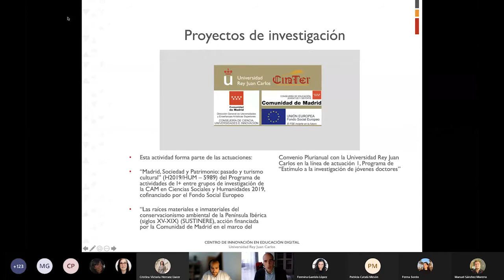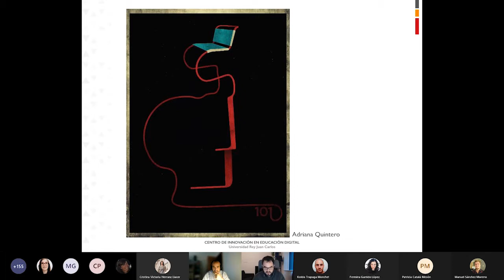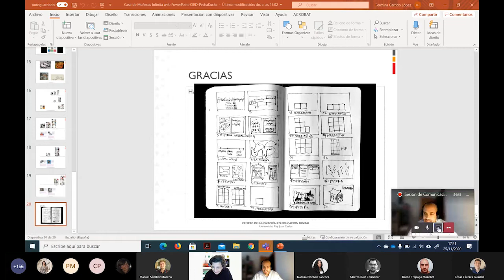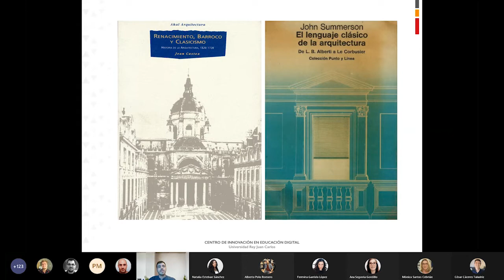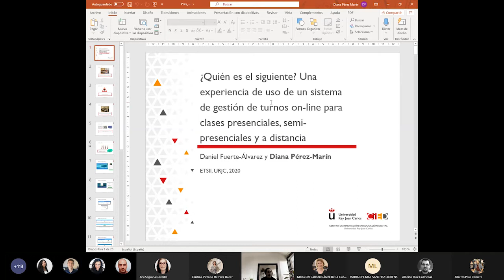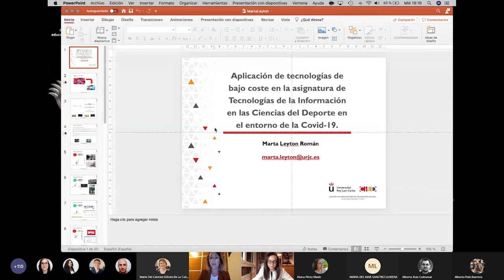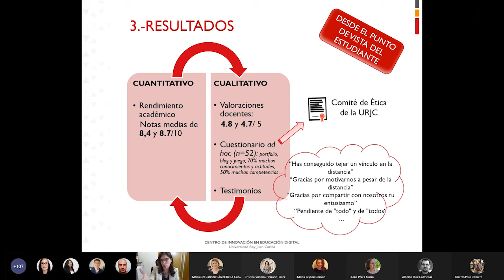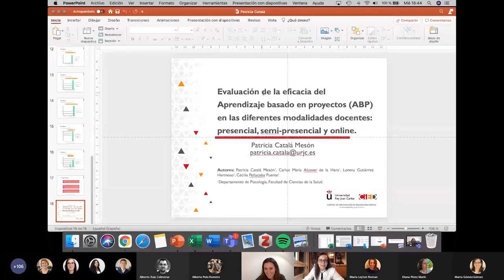jidURJC: Comunicaciones: áreas de Arte y Humanidades y Ciencias de la Educación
II Semana de Innovación Docente - jidURJC: Comunicaciones: áreas de Arte y Humanidades y Ciencias de la Educación

Las VII Jornadas de Innovación Docente son un espacio de análisis, reflexión e intercambio sobre prácticas docentes y metodologías didácticas aplicadas a la educación apoyada con sistemas, servicios y herramientas digitales.

La temática de este año estará dedicada a las Estrategias de adaptación metodológica y tecnológica ante la pandemia del COVID-19, con el objetivo de ofrecer un panorama sobre su aplicación en el ámbito académico universitario, tratando de analizar el impacto que su implantación, evolución y formas de uso han producido en el día a día de los procesos de enseñanza y aprendizaje.

aulavirtual.urjc.es
cied.urjc.es